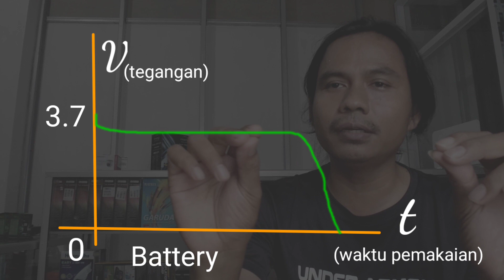Kapasitor pengganti battery aki motor?